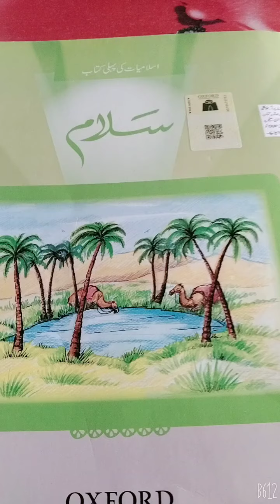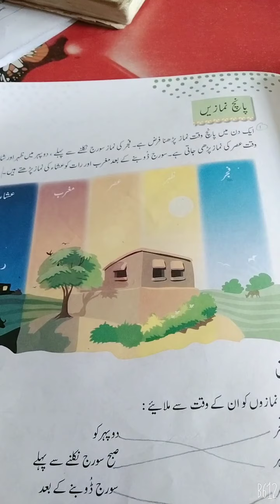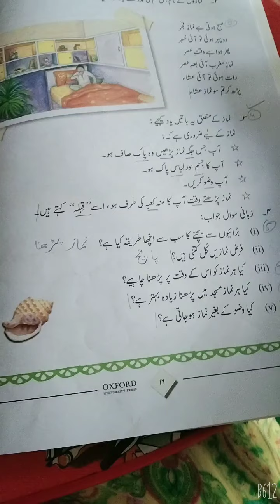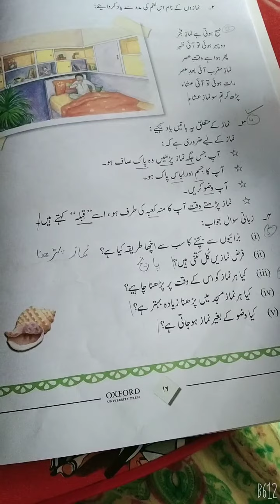class 1: islamiyat: lecture no.5. 3/5/2021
پانچ نمازیں